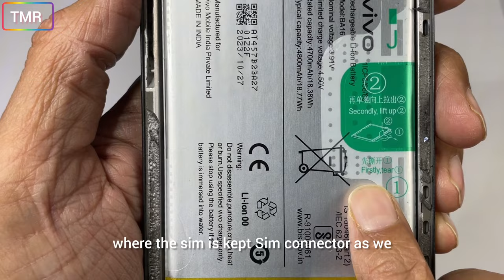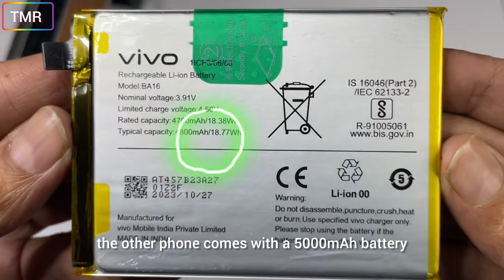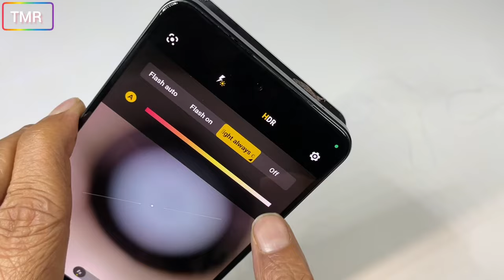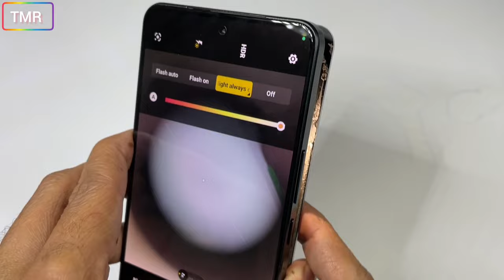Vivo Y200 disassembly review teardown display change vivo vivoy2005g vivo Y200 5g disassembly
In this video you can see inside of  Vivo Y200 5g model

We repaire all type of mobiles in
isanpur,maninagar,vatva free pickup and drop facility
Ahmedabad,Gujarat, India
Thanks

phone Restoration
Restoration phone